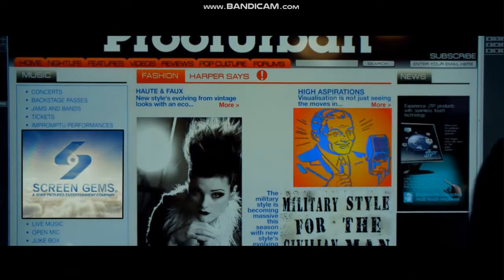Columbia Pictures/Castle Rock Entertainment/Screen Gems Logos (2011)